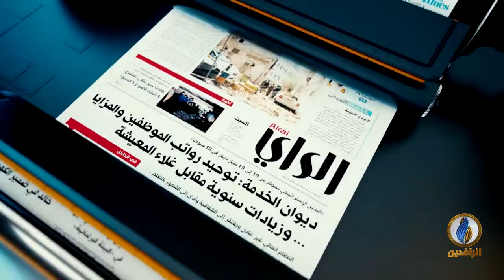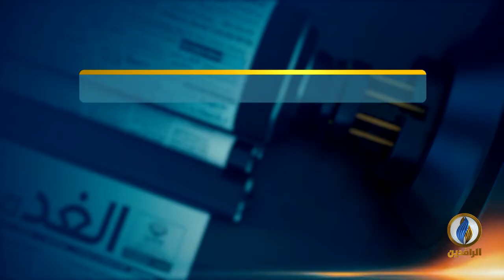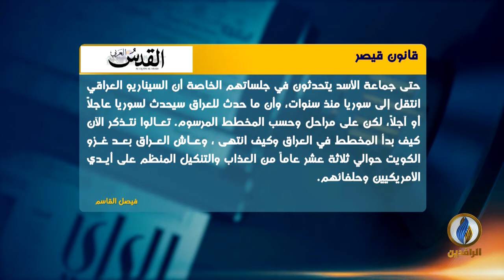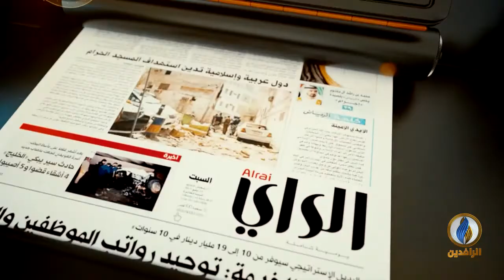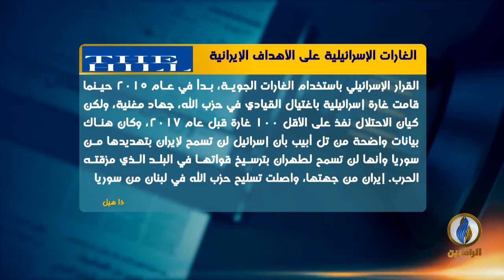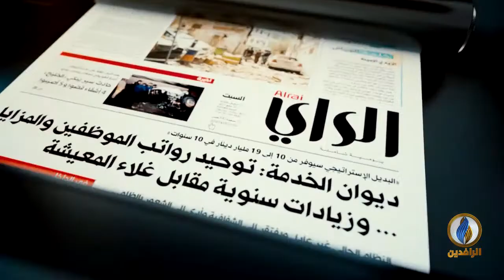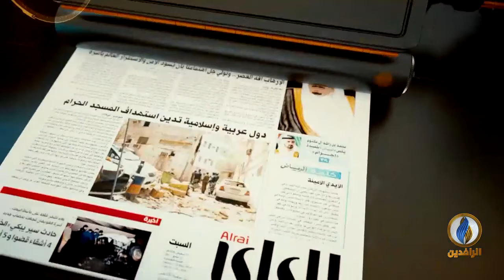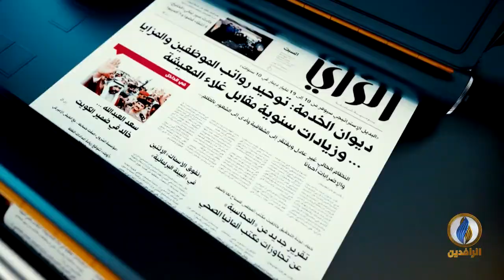صدى_الأقلام | 23 - 5 - 2020